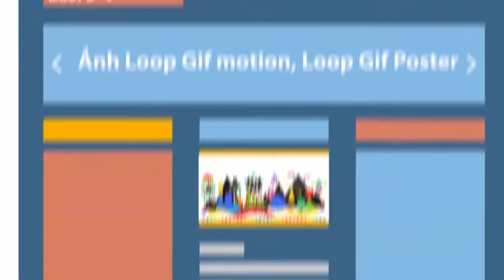[Monster Lab] Lịch trình học motion graphics